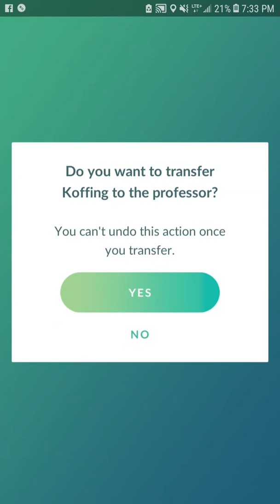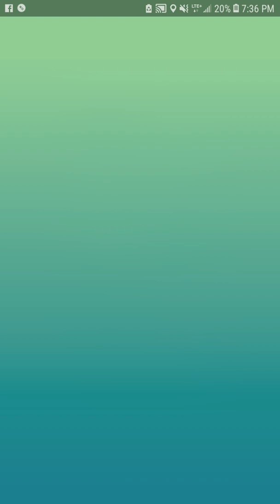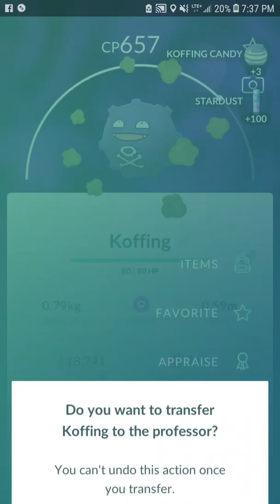Lets Raid (KOFFING)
Another video this time we got Koffing